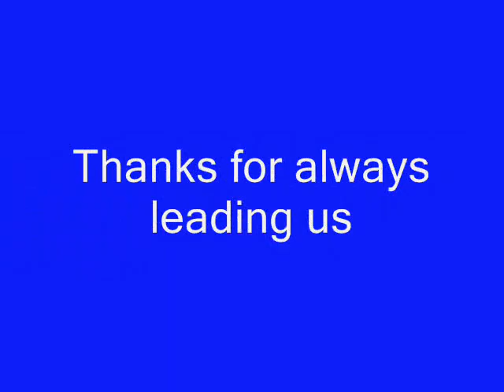Father's Day Video Card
This is the video sent to those that had goats given in their honor.  This is a great way to help someone in need, and really who needs another tie?